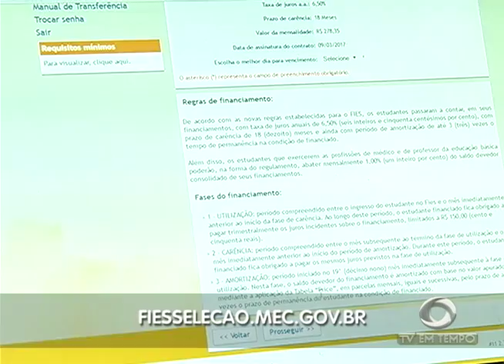BOLETIM EM TEMPO - NOITE (09.03.2017)